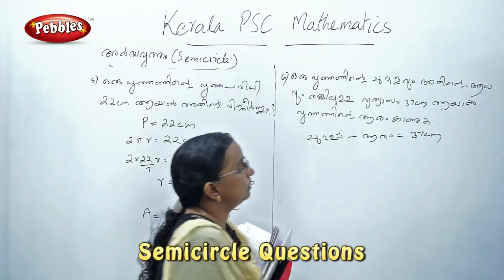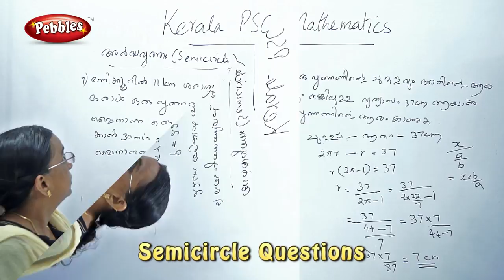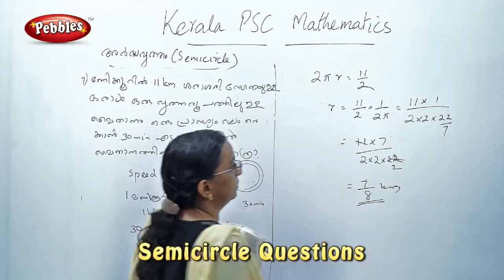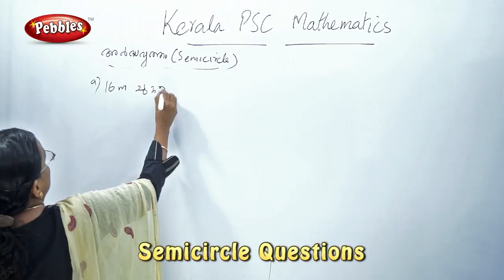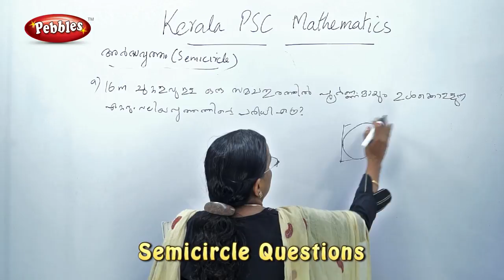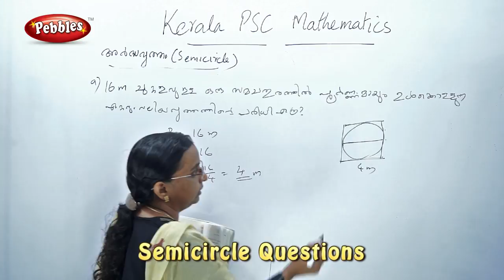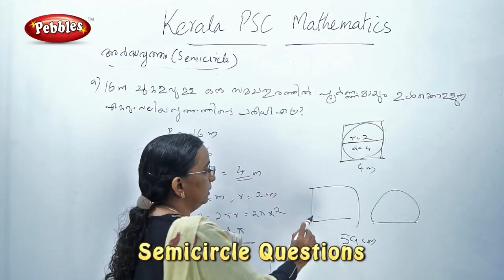LDC CLERK in malayalam | Kerala PSC & LDC CLERK | Semicircle Question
Pebbles Presents " Kerala PSC in malayalam | Learn PSC maths in Malayalam |Semicircle  Question  | PSC in Malayalam